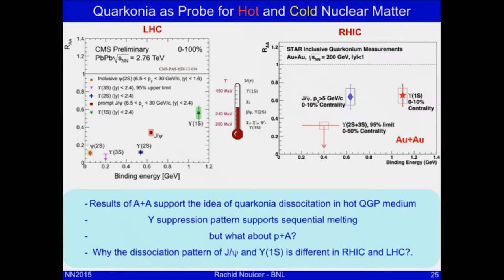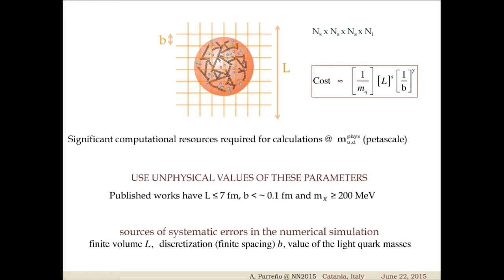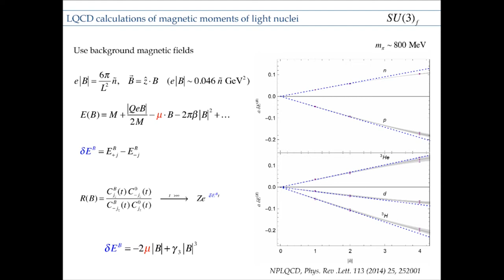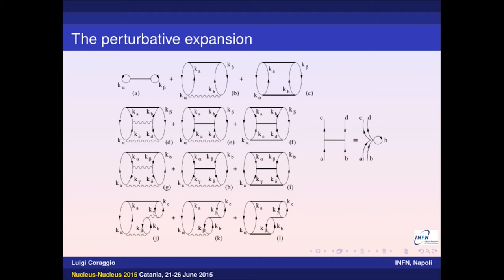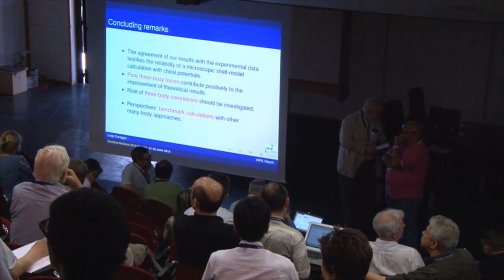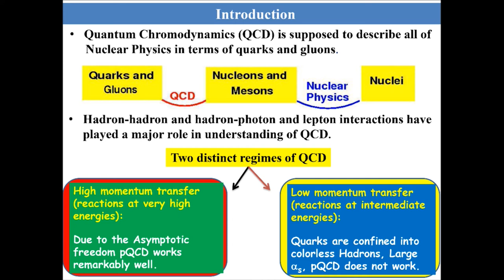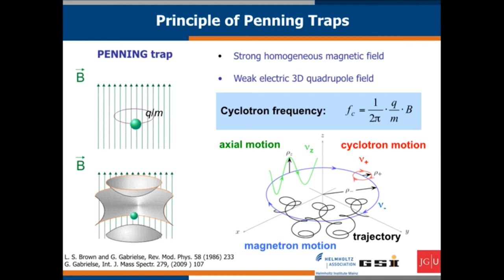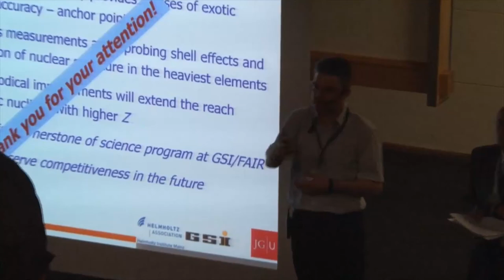NN 2015 - 1° Day - Heavy and Superheavy Elements /QCD and Hadron Physics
Heavy and Superheavy Elements /QCD and Hadron Physics